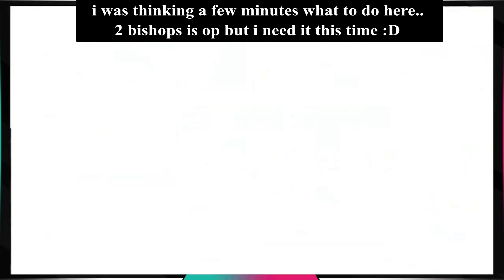Ygdra Canyon | VANDAL HEARTS (PS1/PSX) 100% WALKTHROUGH (Mission 8)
(WARNING, BLOOD GRAPHICS)

Treasure Chests:
SE (22,2) MOODRING
NE (22,16) ELIXIR

Hidden items:
(1,0) MAD BOOK  (SW corner, dirt crater)
(1,17) MACROMAN  (NW corner, dirt hole) (IMPORTANT!)

Introduction ahead:

Welcome to my favorite game of all time :)
Its Vandal Hearts, the first of two (no there is no prequel from 2010.. :D) games. I have played it at least 20 times i believe and we will do it at least twice on the channel, maybe even a third time :)

This will be the 100% Run (the 2nd one will be a casual run or how you would play it the first time) where i will show everything the game has to offer (to my knowledge), which means:

-all missions without any casualties (more on that later)
-all collectibles (chests and "hidden spots")
-all 6 trials (due to spoilers we will do them all at the end, makes it a bit more challenging as well)
-all "secret" dialogue (the first are in mission 4)

you will see in chapter 1 (the first 6-7 missions) that my playstyle is quite different from other people. thats because i want to show you an alternate way to play the game, dont worry i know what im doing :D

you might notice me using savestates sometimes, but thats not so i can manipulate the rng or prevent character deaths, its only for showcase purposes and the game itself has a savestate function so its the same thing just without loading screens :D

for this run i have already determined which class each character advances too but for the casual run im open for everything, make it challenging and enjoyable! :D

VIDEO CHAPTERS:

0:00 Mission intro - people need our help!
1:40 Mission start
25:28 victory - people saved!
25:45 post mission dialogue - the plot thickens
28:25 Status - Three new Party Members
28:45 Inventory Management
29:45 Amon Dolan and Sara get promoted!
32:30 shopping
34:30 tavern - cross shaped swamp!
35:00 see you next time! :)

SYNOPSIS:
Thousands of years ago, the holy man known to history as Toroah the Messiah traveled far and wide across the continent of Sostegaria, spreading his teachings throughout the land. After his death, his descendants and heirs assumed absolute political power over the region, forming the basis of the Holy Ashah Dynasty and ruling through a combination of religious doctrine and military power for millennia. The kings and queens of the Holy Ashah Dynasty, however, did not always rule wisely or justly, and, as time passed, the citizenry began to resent the power of their leaders.

Fifteen years ago, this growing discontent found its ultimate expression in the person of Arris the Sage, who united the desperate and resentful anti-royal factions throughout Sostegaria and shaped them into a powerful guerrilla army. Under the cunning leadership of Arris, this Liberation Army managed to outwit and outmaneuver the Royal Army, and finally smashed through to the palace of the Ashah Dynasty itself, and burnt it to the ground.

With the monarchy dissolved, the rebels establish a ruling council founded on the principles of democracy and popular sovereignty. From the ashes of the Holy Ashah Empire emerges the Republic of Ishtaria. The leaders of the revolution naturally assumed leadership positions within the new republic: all, that is, except for Arris himself, who suddenly disappeared and has not been seen of, nor heard of, ever since.

Today, the fledgling republic is in increasingly dire straits: the autocratic Minister of Defense, Hel Spites, and his elite anti-terrorism squad, the Crimson Guard, are using ever-increasing force to stamp out the last vestiges of resistance to Ishtarian rule, while they allow outlaws to roam the countryside and pirates to sail the seas. Meanwhile, Ash Lambert and his colleagues at the third battalion of the Ishtarian Security Forces begin to suspect a conspiracy at the highest levels of government.